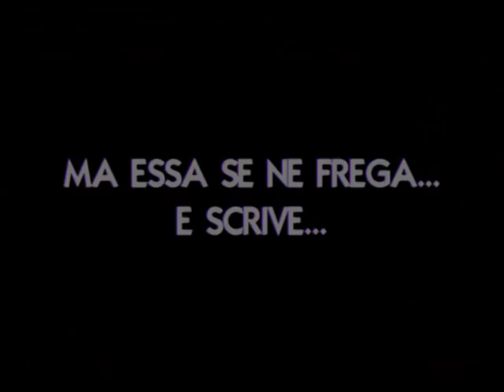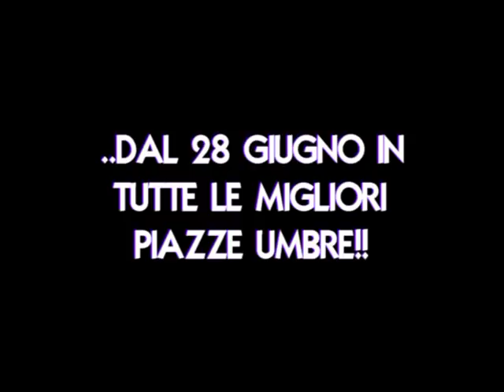TRAILER SIGNORA IN GIALLU FLATCHER DOPPIAGGI BY PERE COTOGNE movie